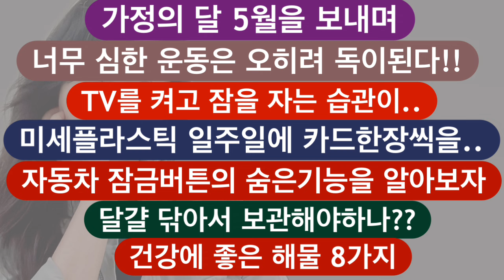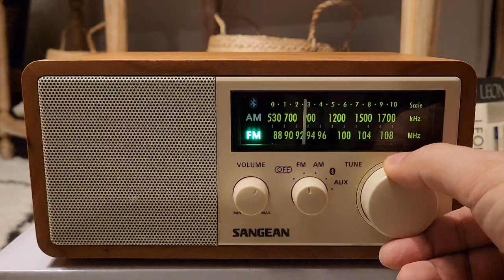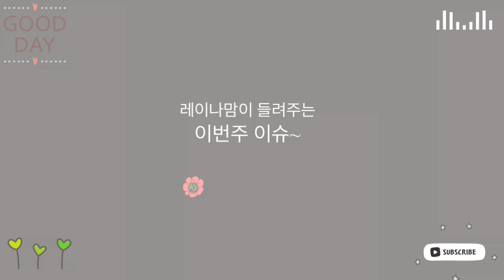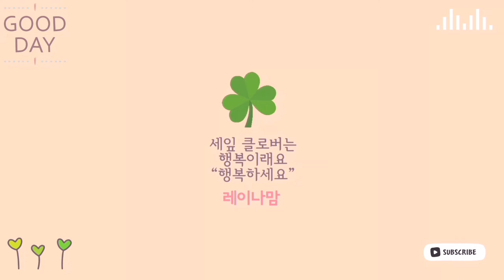[주부생할정보] 🐣달걀 씻어서보관해?/ 📺 TV켜고자는 습관 체중5kg늘어나./너무 심한 운동은 독/ 나도 모르게 먹고있는 미세플라스틱을 줄여보자/레이나맘이 들려드리는 정보이야기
애틀랜타 [Vlog] 주부의 일상 🏡
비지니스문의

Journey
Longing
Tempest
Look at the sky
A Great Time
Somewhere
찬송가 편곡 앨범
With You
For You